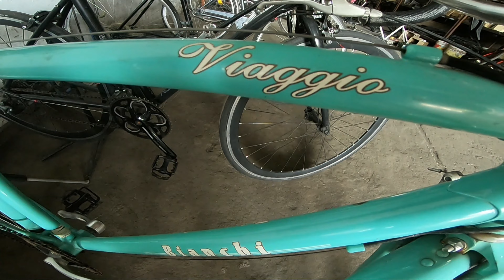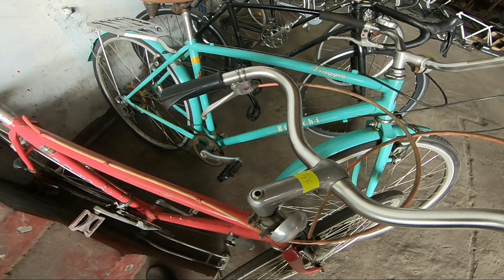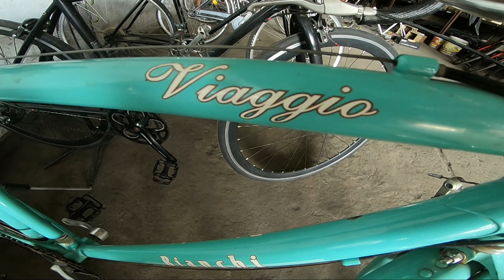JAPAN SURPLUS NA MGA CLASSIC BIKE DITO LANG PALA SA BODEGA NA ITO MAKIKITA/MARK IT BIKE SHOP